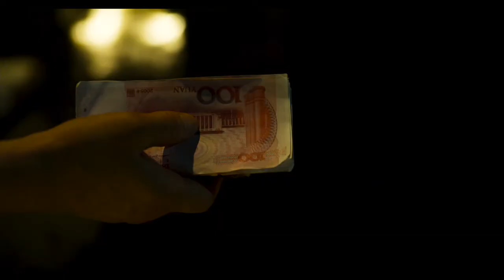The Wild Goose Lake Official U S Trailer 2020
Director: Yi'nan Diao
Writer: Yi'nan Diao

Stars: Ge Hu, Lun-Mei Kwei, Fan Liao

PLOT :

A gangster on the run sacrifices everything for his family and a woman he meets while on the lam.